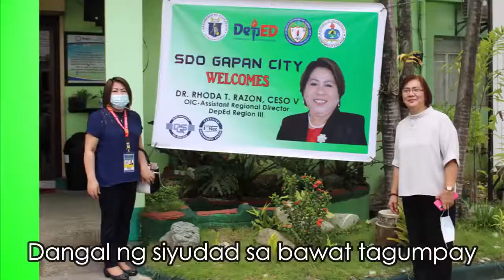DepEd Gapan City March